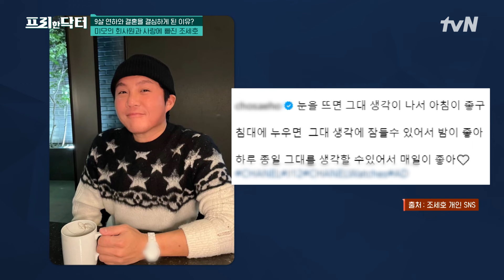대한민국 국민 모두가 축하해 주는 핑크빛 열애설의 주인공?! '프로 불참러' 조세호의 열애 소식 #[tvN]프리한닥터 EP.147 | tvN 240412 방송